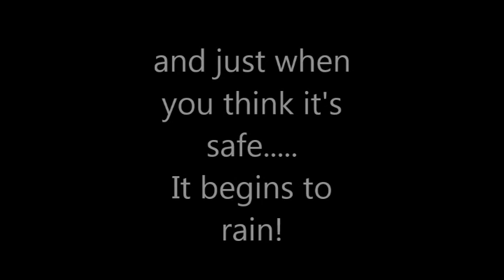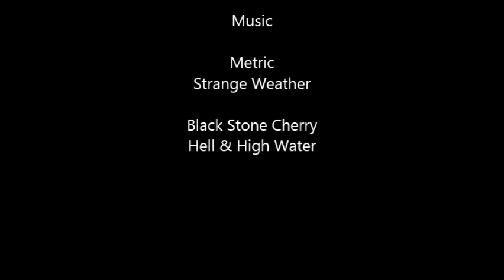HELL AND HIGH WATER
Guernsey extreme weather, waves and flooding in February 2014.

Thanks to everyone who took them and shared them on my facebook news feed during this storm. I could not possibly credit everyone who owns these photos but I am very grateful that so many  people took their cameras out and captured these moments.